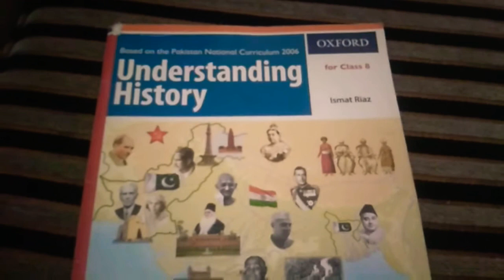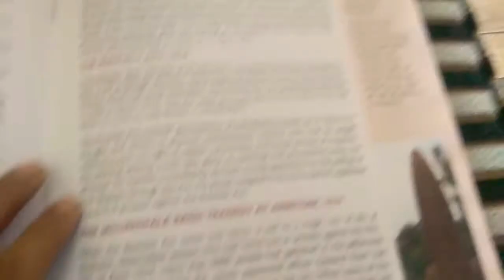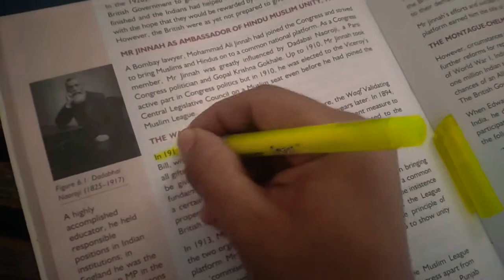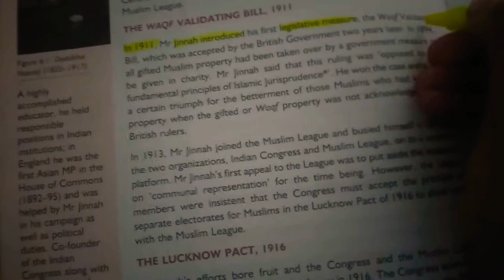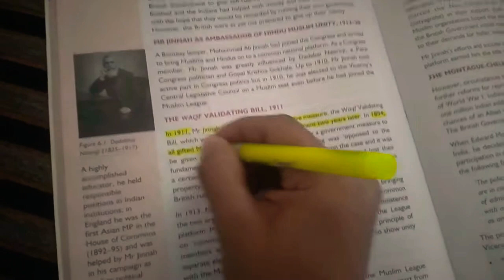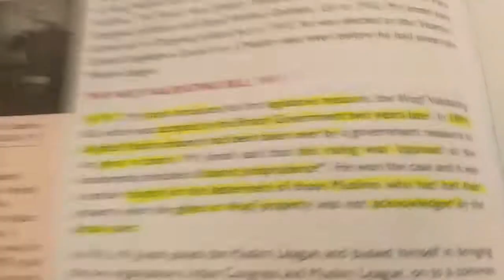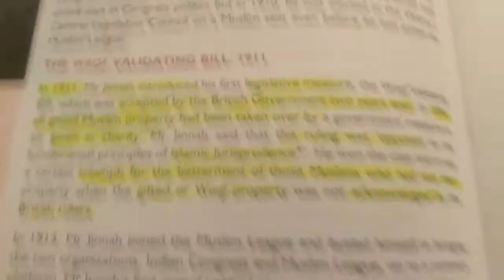History Question Answer pattern of oxford university . Hindu Muslim Unity .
hello friends in this video i told the answer pattern issued by the oxford university .
Resource :Understanding History Oxford Press For class 8